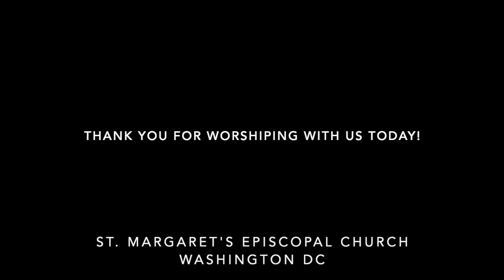Ash Wednesday: February 17, 2021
The Rev. Richard Weinberg, Officiant
The Rev. Diana Gustafson, Preacher
Dr. Timothy Duhr, Director of Music
Cantor: Nastasia Stipo
Lector: Helen Templin